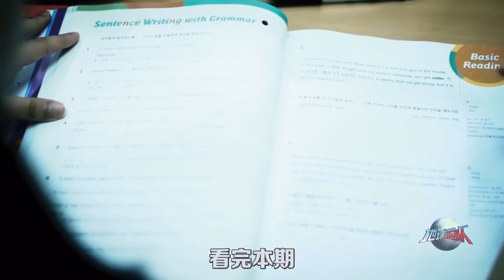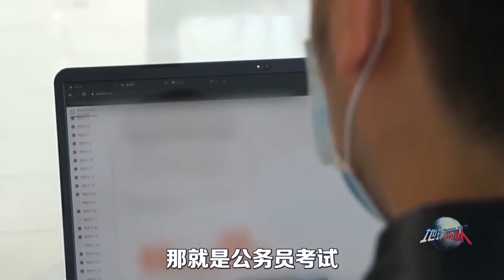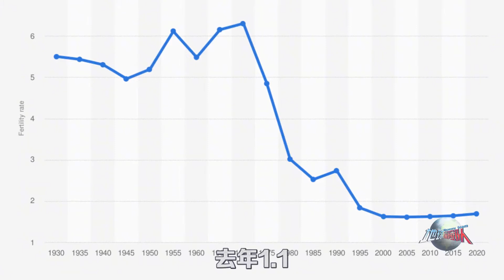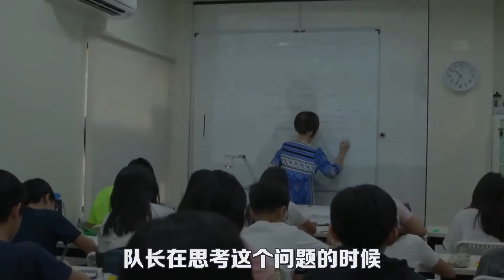韩国高考可怕真相：学生内卷成常态，考名牌大学成穷人唯一出路！